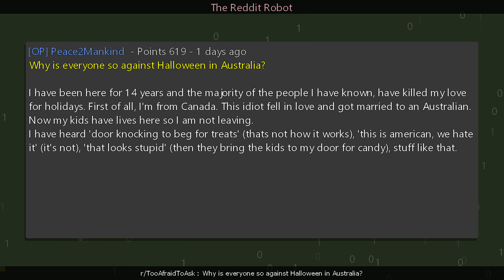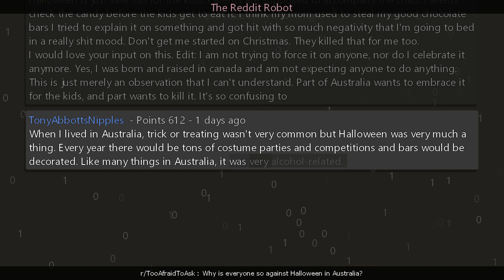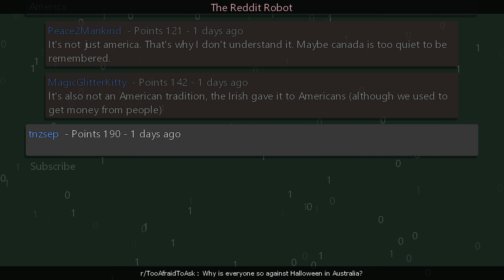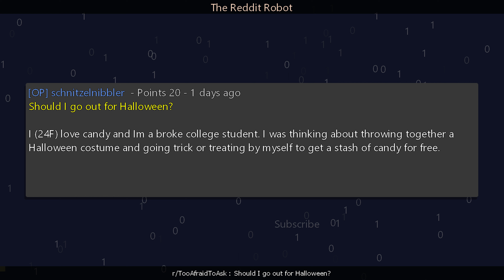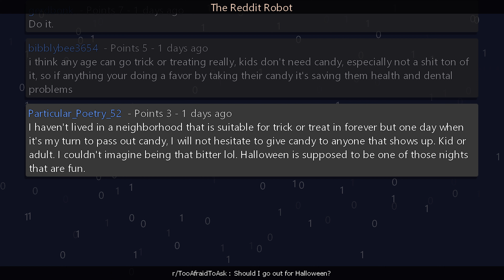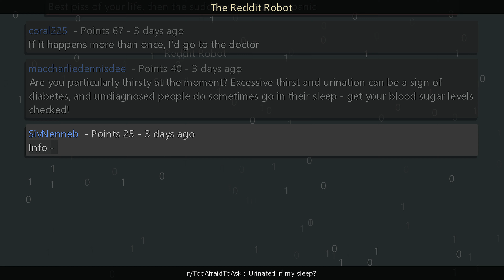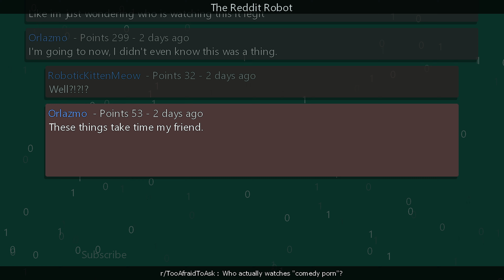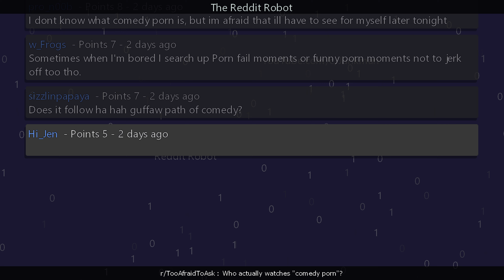r/TooAfraidToAsk - [18+] Why is everyone so against Halloween in Australia?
Information
Creation Date: 11/2/2024 10:03:46 AM
Subreddit: r/TooAfraidToAsk

Timestamps
00:00:00 Why is everyone so against Halloween in Australia?
00:04:44 Should I go out for Halloween?
00:07:51 Urinated in my sleep?
00:10:21 Who actually watches "comedy porn"?
00:12:54 Outro